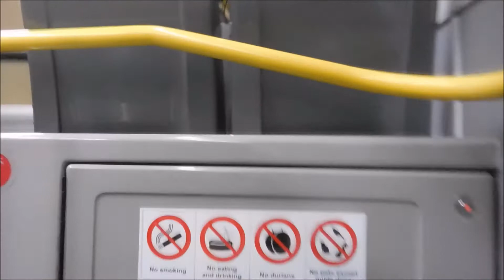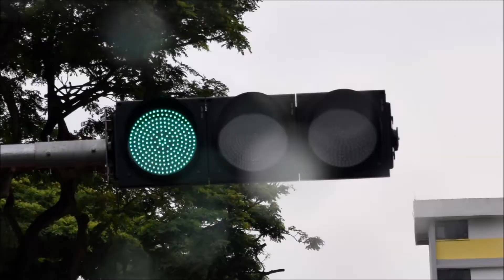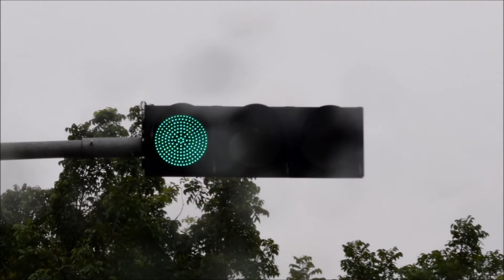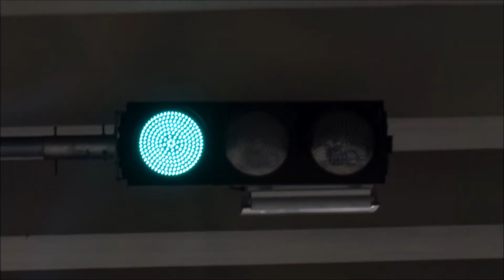Clementi Traffic lights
This video is to take photographs of traffic lights at Clementi while traveling on Tower Transit bus feeder 285. Taken on 7 November 2017.

Camera photographed/videographed by
NIKON D5300 & COOLPIX S6900